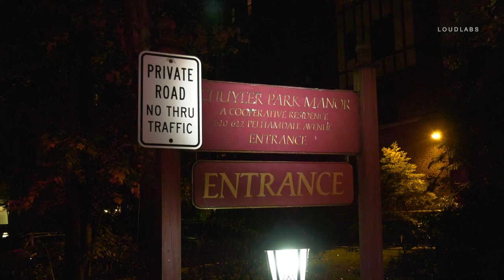Pelham Manor: 2 Alarm Fire in Co-op Building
PELHAM MANOR, New York – Fire broke out just before midnight, Friday, November 3, 2018, in a large, fourth-floor apartment of the Chuyler Park Manor cooperative, a five-story post-war, Tudor-style apartment complex located in the bedroom community of Pelham Manor, just a few miles north of New York City.  The blaze quickly went to two alarms, which added manpower support from the neighboring communities of Eastchester and New Rochelle.  One victim was transported in critical condition to a local hospital. Paramedics performed CPR on the victim, who sustained unknown injuries.  Close to 100 residents, mostly families with children, were forced to evacuate the building into a warm, but rainy, early November night.  Residents who would eventually be allowed to return to their apartments nevertheless had to wait in the building’s parking lot for upwards to two hours.  Others were not so lucky, their apartments having suffered smoke and water damage.  The American Red Cross was on hand to assist in securing emergency accommodations for those residents displaced by the fire.  The cause of the fire is under investigation.

Video Journalist: Christopher Cyphers